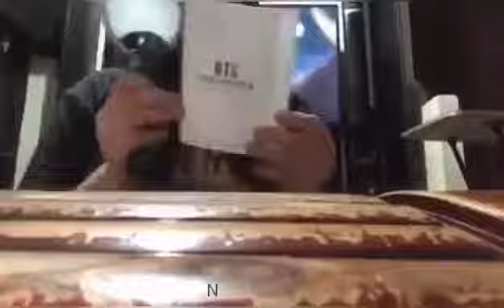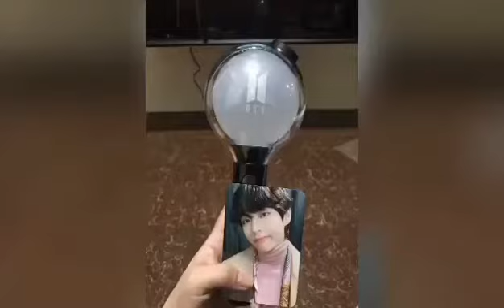UNBOXING Army Bomb Special Edition